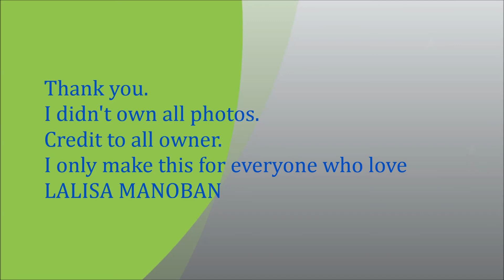LALISA, LISA BLACKPINK , Kpop GG, YG, Beautiful photos # 139